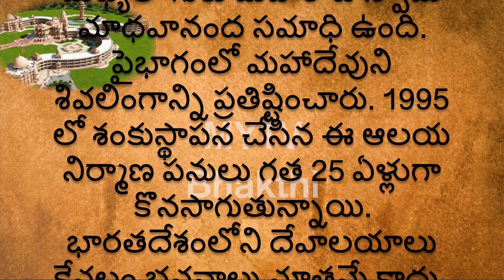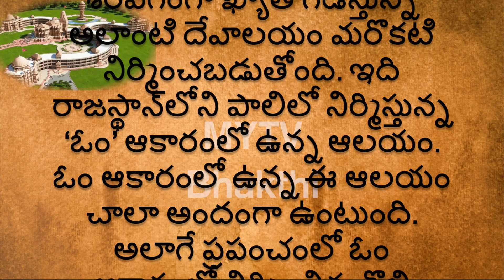ప్రపంచంలోనే మొట్టమొదటి ‘ఓం’ ఆకారంలో ఆలయం మనదేశంలోనే ఎక్కడో తెలుసా?interestingfacts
MYTV Bhakthi